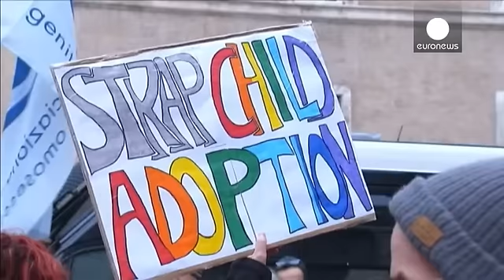إيطاليا: الموافقة على زواج مثليي الجنس لكن دون الحق في التبني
مجلس الشيوخ الإيطالي صادق الخميس على مشروع قانون "الإتحاد المدني" الذي سيمكن الزواج المثلي، القانون الجديد حظي بموافقة مائة وثلاثة وسبعين نائبا في المجلس مقابل واحد وسبعين معارضا له لكنه لا يمنح حق التبني للزوجين من نفس الجنس ولا يفرض عليهما واجب الإخلاص في العلاقة ما أثار استنكار جمعيات مثليي الجنس.

ماريلينا غراسادونيا، رئيسة الجمعية الإيطالية للأولياء مثيليو الجنس، قالت:"نحن غاضبون ونشعر بخيبة أمل كبيرة لا يصدق أنّه في 2016 وفي أوروبا قارة الحقوق وبلد كإيطاليا الفخورة بانتمائها إلى أوروبا أنّ…